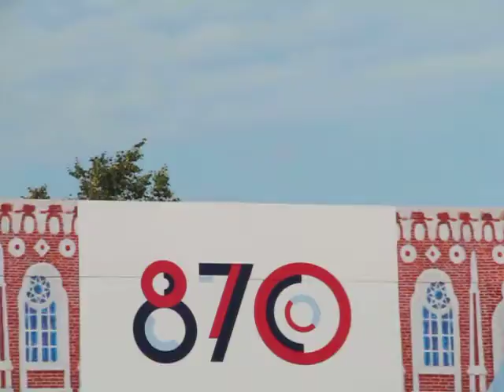Письмо Татьяны - ария в Царицыно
ария письмо Татьяны, Чайковский, исп. Екатерина Петрова(Новая опера), оркестр п/у П.Когана, дирижер Александр Сиднев, 10 сентября 2017г., Царицыно, с помехами шума зрителей